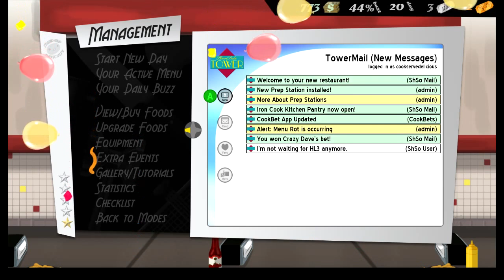Bork! Bork! Bork! (Part 2)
How many tasks can I juggle at once? Let's find out!